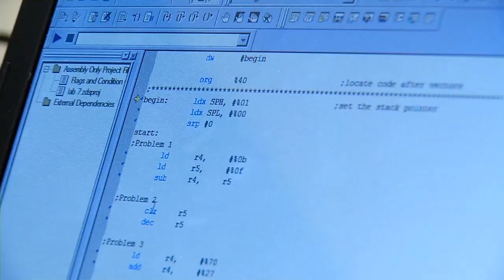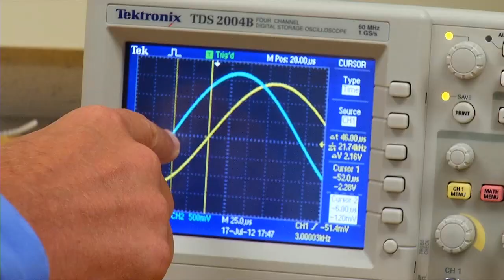Electrical/Electronic Engineering Technology Program at Tri-C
The Electrical/Electronic Engineering Technology program at Cuyahoga Community College is ABET Accredited and transfers to Cleveland State University and Akron University (2 + 2 program).

Electronic technicians assist engineers and scientists in various electronic environments such as:

Electronic instrumentation and control
Aerospace research
Electronic communications
Process control
Robotics
Computer repair